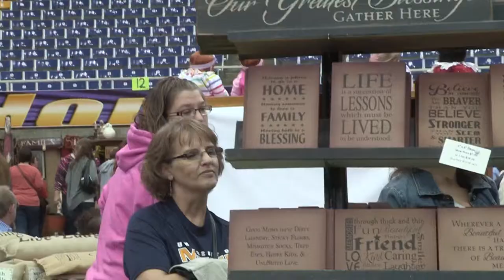Arts & Crafts Show